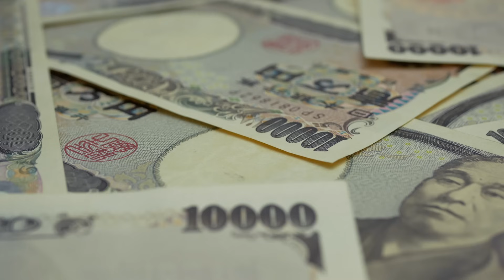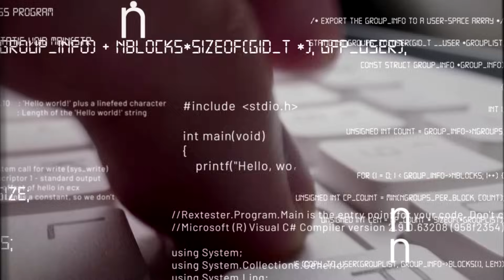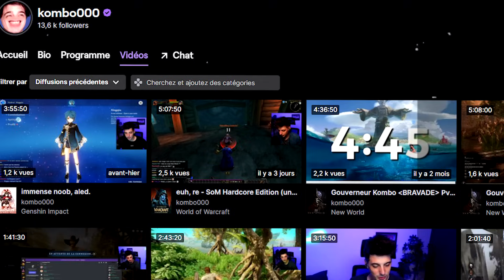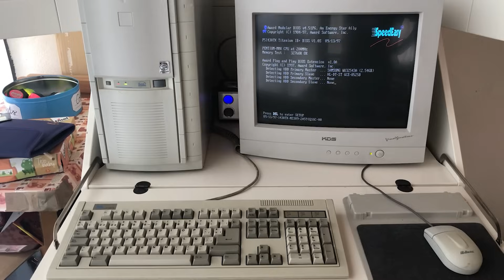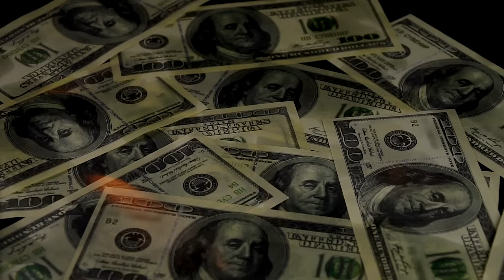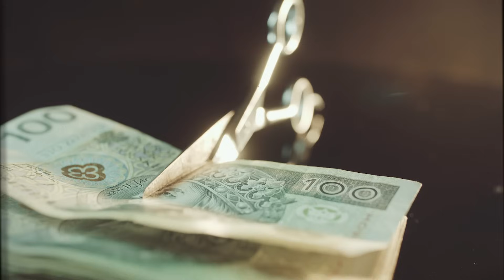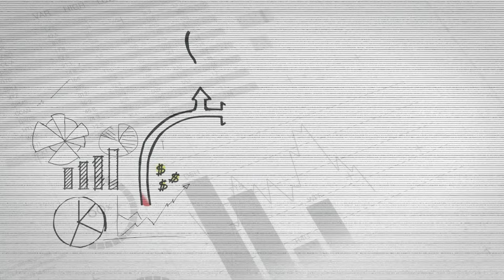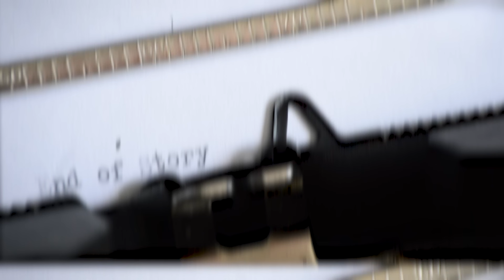L'Homme Derrière la Résurrection de Final Fantasy XIV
"Ceux qui veulent une belle fin à leur histoire doivent l'écrire eux même"
(づ◔ ͜ʖ◔)づ

💎 Pour jouer gratuitement à Final Fantasy XIV jusqu'au niveau 60 c'est

Lors de la période estivale 2021, les serveurs Final Fantasy XIV étaient saturés, avec plus de 24 millions de joueurs actifs, et pourtant, à sa sortie le jeu fut un échec absolu. Alors comment ce jeu a t-il pu renaître de ses cendres ? Quelle est la folle histoire derrière sa résurrection ?
Pour le comprendre, il faut revenir 16 ans dans le passé et voyager de l’autre côté du monde...

© Sources :
Noclip - Video Game Documentaries
Speakers Network
Palmer Eld
Roivas Alenko

♫ Musique utilisées :
Winter - Vivaldi (Remix) by moic
Final Fantasy XI OST - Ronfaure
Silent Hill - Not Tomorrow
MHA - You Say Run (Lo-Fi) by Chrema
FFXIV OST Amh Araeng Theme
FFXIV OST - Rak'tika Greatwood (Remix) by Symphonic Brush
Death Note - Opening
Skyrim Theme (Lo-Fi) by Mikel
Final Fantasy XIV Theme (Remix) by WolfWolfWolf Music

→ Viens faire repérage de Kombo sur les réseaux